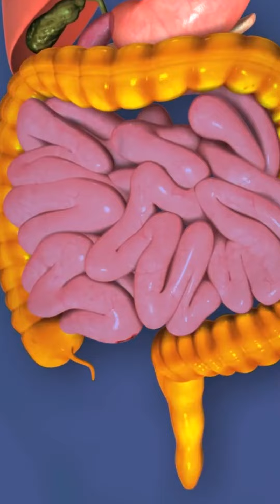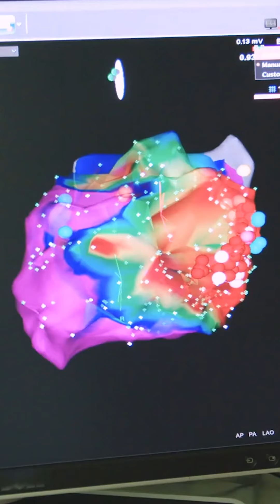¿Malestar estomacal?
Debes cuidar tu alimentación.